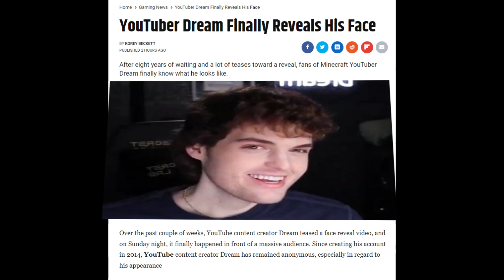The Dream face reveal be like...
bro costs 2 elixir